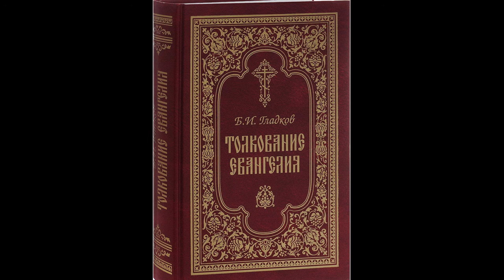Гладков Борис.Толкование Евангелия. Глава 1. Предсказание ангела о рождении Иоанна Предтечи.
Благовестие Деве Марии. Встреча с Елизаветой.Рождение Иоанна.Часть 1.

Автор: Гладков Борис.